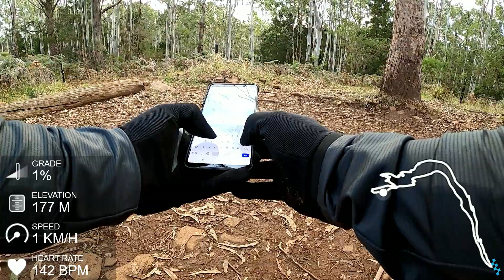Railton MTB - Lap 2 - 09/08/21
Second lap of the day. Tried a bit harder.